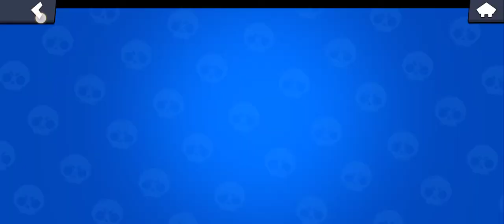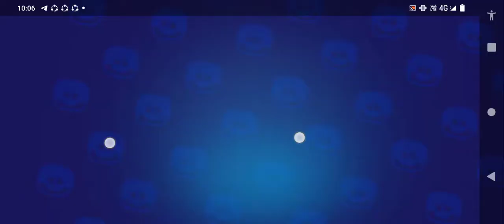2 часть открытия мега ящиков